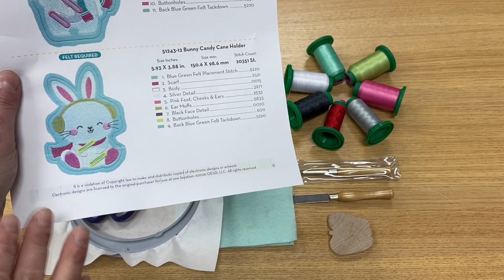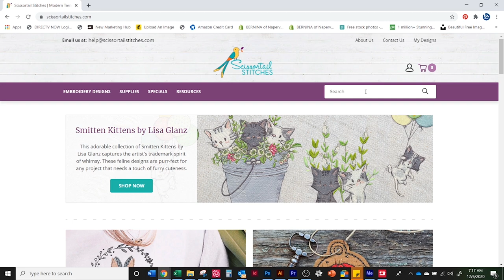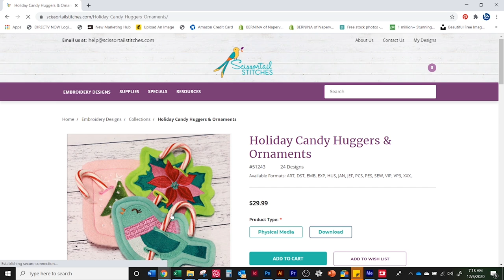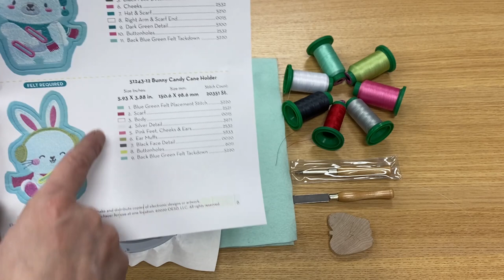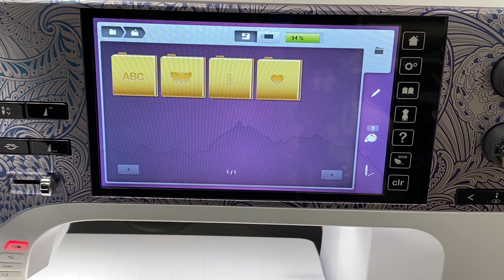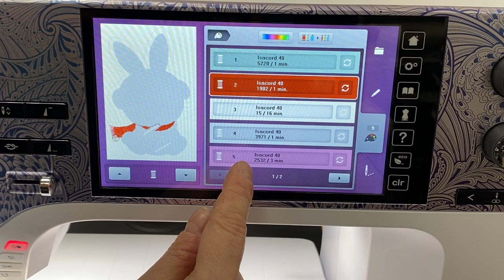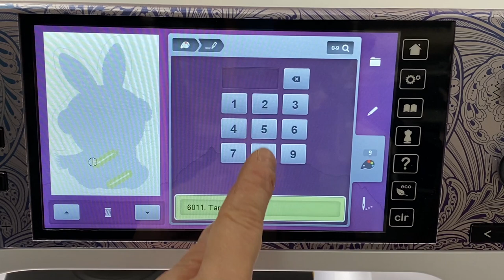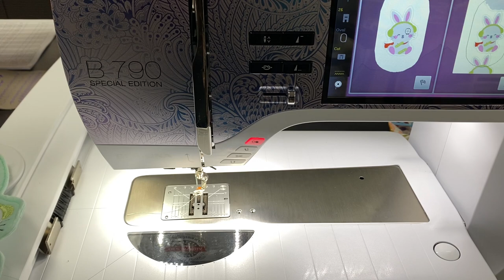Candy Cane Holder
Gayle from BERNINA of Naperville guides you through making a super-cute Christmas Bunny Candy cane Hugger!

You will learn how to make a standalone ornament or to and from tag for Holiday presents. Also, Gayle shows you how to make a special hanging floss from Isacord thread.

Find a kit which includes all of the Candy Cane Hugger designs and enough felt and stabilizer to make three Candy Cane Holders